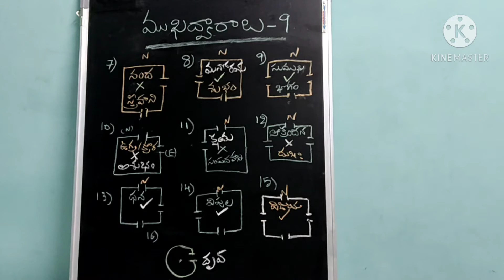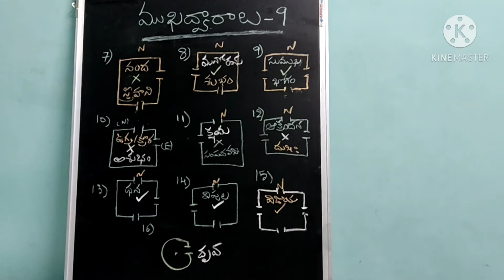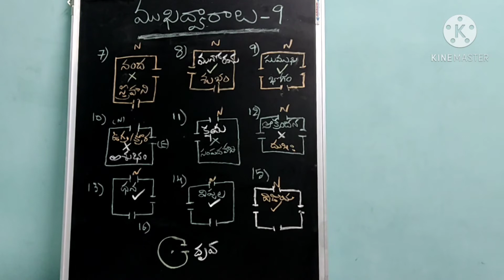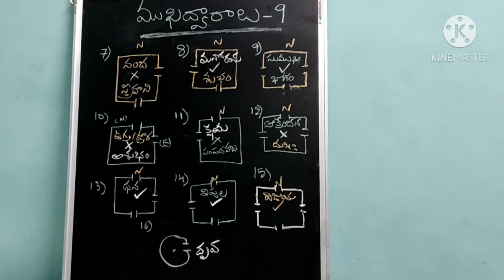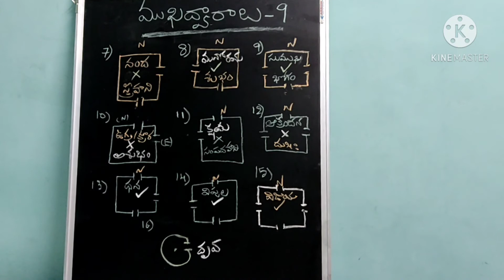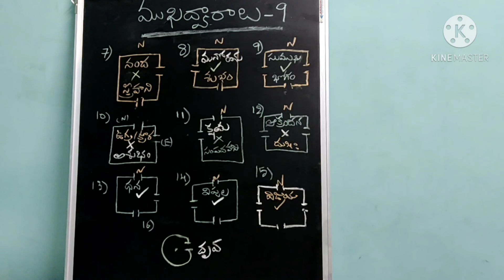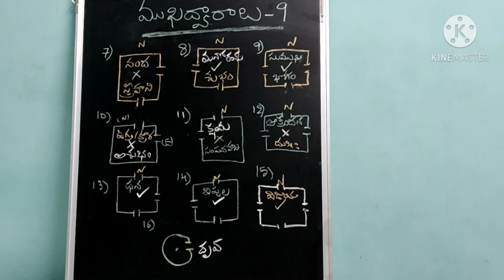is North East both side Doors opening results bad effects? Devta vaastu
we should not open doors at both sides of North East for entry and exit. this result Ugrashal or crura shala. bad effects. here I explained 10 kind of entrance and exit doors.